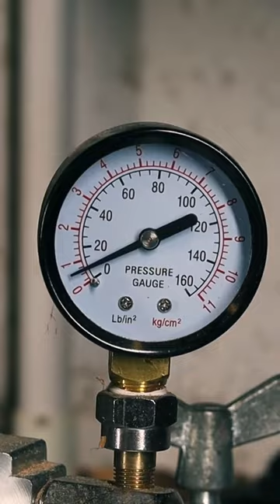I SEE YOU!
Am I too late, or is it okay that this Halloween-inspired project is slightly late?! Soon enough you'll be seeing Christmas projects on the channel, but before then we needed to pass through the spookiest time of the year.

The epoxy resin has been sanded to 10000 grit and buffed and waxed to a clear finish.

The mug is 110mm tall and 90mm wide.

Let me know what you think of this piece, and if you would you like to see me make another mug in the future?
Starbond:
Axminster:
This video was edited by
For the custom coins used in the bottom of my pieces head to vonHanke on etsy